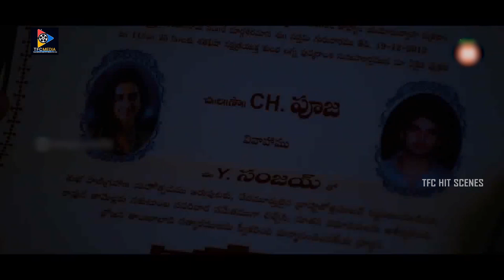Devna Pani Back To Back Movie Scenes | Telugu Movie Scenes | TFC Hit Scenes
Watch & Enjoy Devna Pani Back To Back Movie Scenes | Telugu Movie Scenes